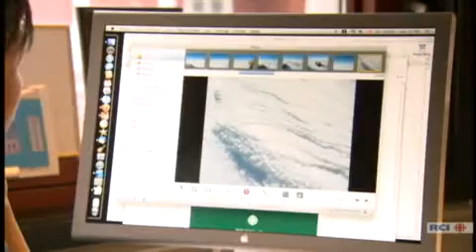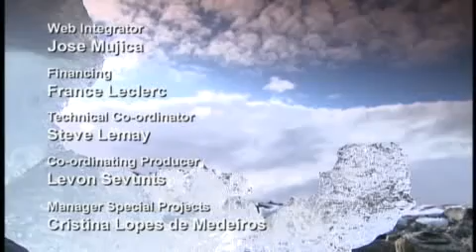Changing Sea Ice: The Ripple Effect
Anthropologist Lene Kielsen Holm, an Inuk (Inuit) from Greenland, talks about the importance of sea ice in Inuit culture and the effect climate change is having on the traditional way of life in the Arctic.
This report is part of Eye on the Arctic's 2010 CHANGING SEA ICE series.
Video by Radio Canada International journalist, Eilis Quinn.